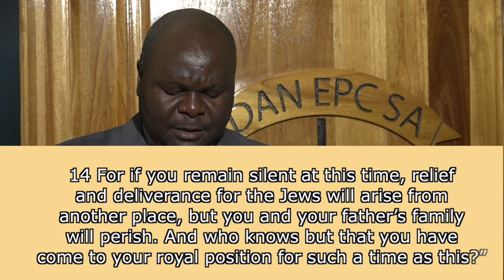Rev Ndlovu 29 March 2020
Esther 4. Join Rev Ndlovu tomorrow 29 March 2020 for a sermon digitally transmitted through Youtube and Facebook.